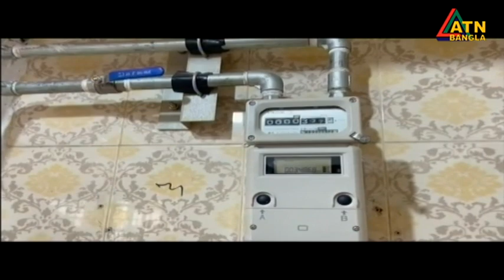বাসা-বাড়িতে মিটারবিহীন গ্যাসের দাম বাড়ানোর আবেদন তিতাসের। Titas | Gas | ATN Bangla News